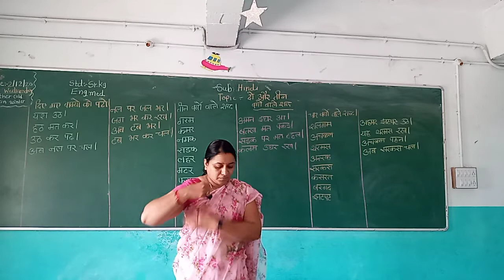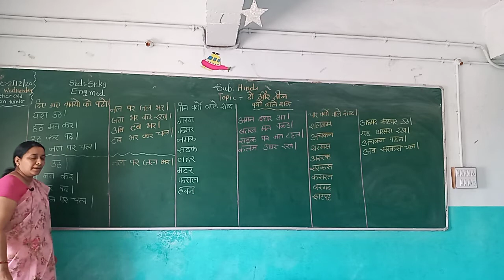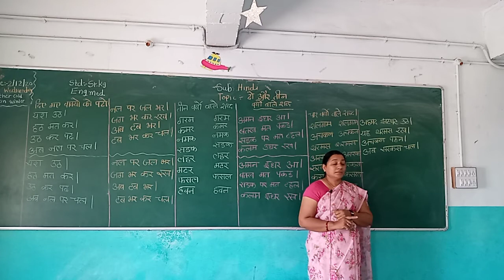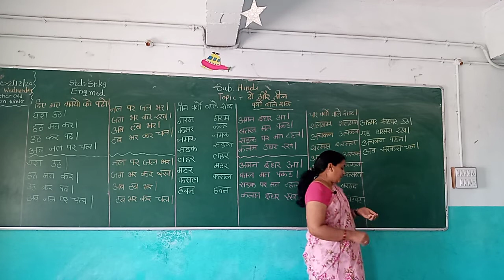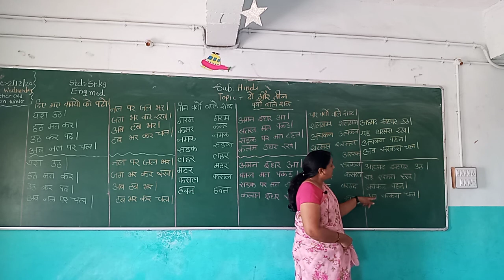STD SR KG ENGLISH MEDIUM SUB HINDI TOPIC DO VARNO VALE AUR TIN VARNO SABDO